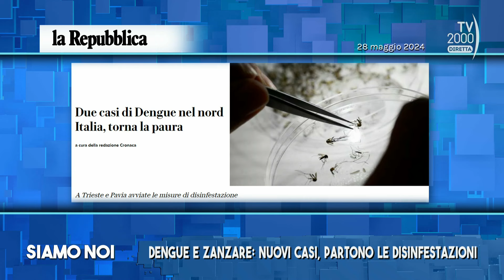Siamo Noi (Tv2000), 29 maggio 2024 - Dengue: nuovi casi in Italia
A Trieste sono stati accertati due casi di febbre dengue nelle ultime settimane. Salgono così a 197 i casi confermati nel primo trimestre del 2024, un aumento del 6% rispetto allo stesso periodo del 2023. Per prevenire ulteriori contagi, sono stati intensificati i controlli alle frontiere e le attività di disinfestazione nelle aree interessate.
Siamo Noi, programma pomeridiano di Tv2000 in diretta alle 15.15, ne parla con: Roberto Cauda, infettivologo e docente all’università Cattolica; Francesco De Filippo, responsabile redazione Ansa Friuli Venezia Giulia.